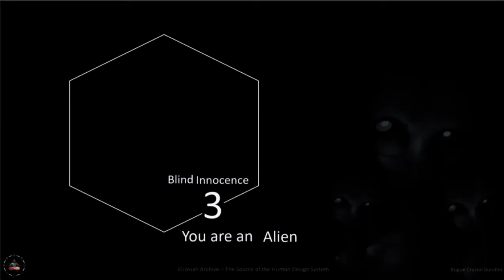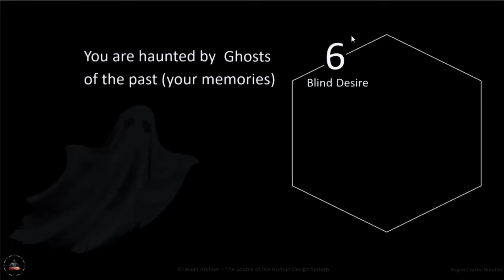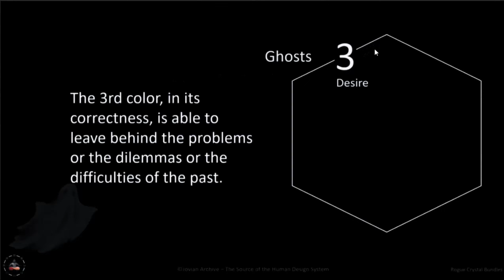Are you a 3rd or 6th Color Motivation? Here's a sign that you're not operating correctly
Video by Rave Cosmology Teacher Laveena Archers, Differentiation Degree Practitioner.

© Copyright Laveena Archers, ICONIC Human Design LLC in partnership with Jovian Archive Media pte ltd. the International Rights Holder to The Human Design System, BG5® Base Group 5 System, and all knowledge derived from the teachings of Ra Uru Hu.